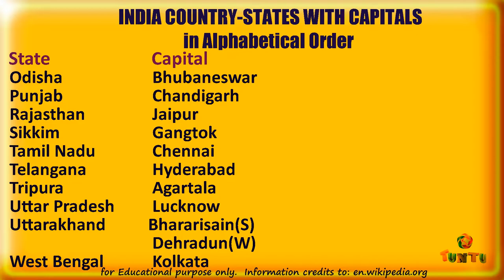India Country States with Capitals in Alphabetical Order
India Country, States with Capitals in Alphabetical Order.  India Country Capital is New Delhi, in Asia Continent. This video will be helpful to the students and candidates appearing exams for educational and learning purpose.

I am a Blogger and You Tuber.